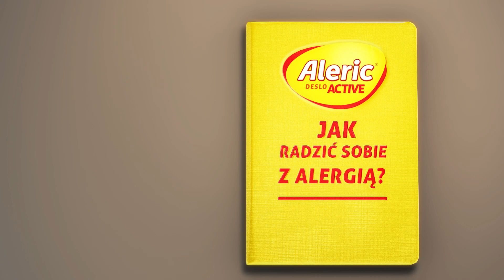ALERIC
Ale, ale - alergia Ci już nie straszna. Planuj do woli!
Aleric Deslo Active zadba, żeby alergia nie weszła w drogę ani Tobie, ani Twojej rodzinie.